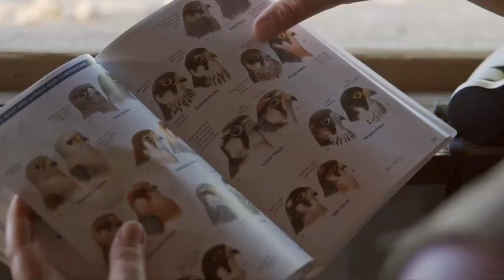iThumbela, our Photographic Bunker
iThumbela loosely translates to mean 'place to hide' in the Shangaan language and it could not be more accurate! The bunker gives our guests a new vantage point to take stunning wildlife shots. iThumbela is partially submerged, meaning guests and photographers can be at eye level with wildlife visiting the watering hole to cool down or have a drink.

Footage taken by Travel Brand and owner of Makumu Private Game Lodge, Stefan Breuer